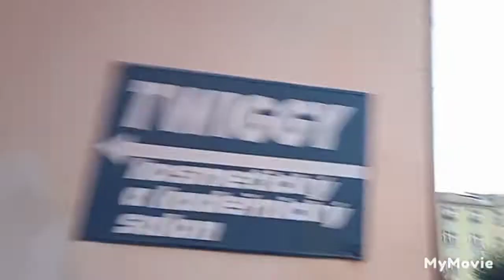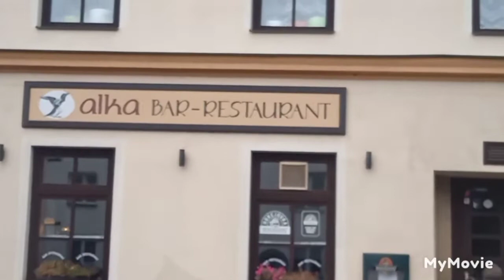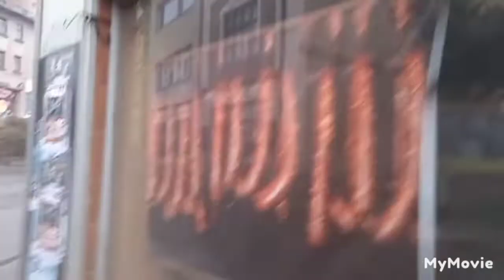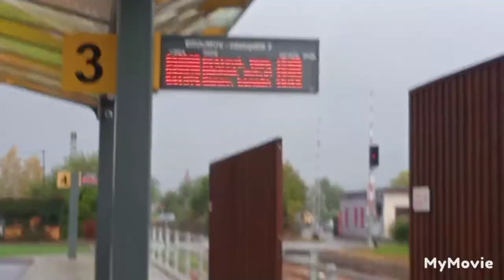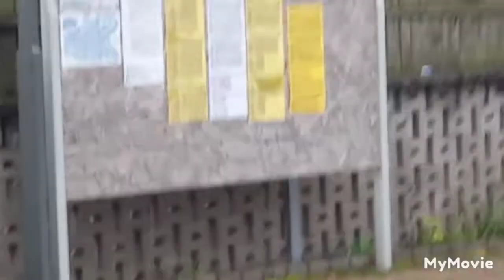Vlog - z města Broumova náměstí akce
Kamarád] Dávid Rychnovský
YouTube kanál: